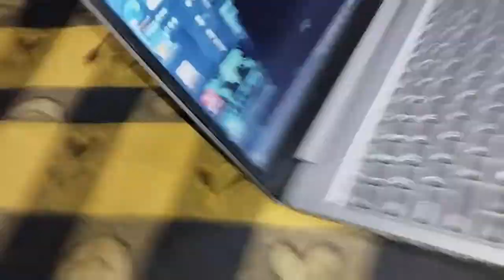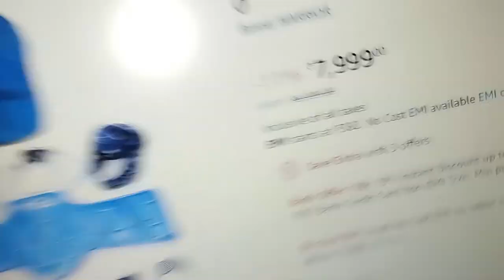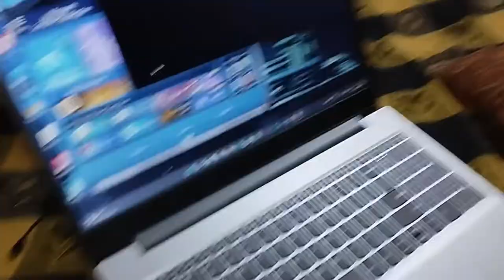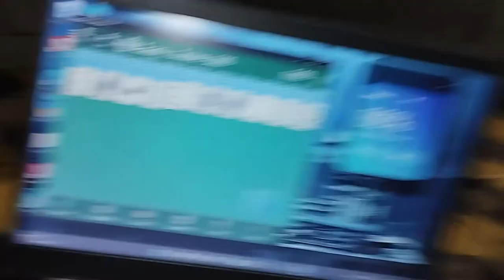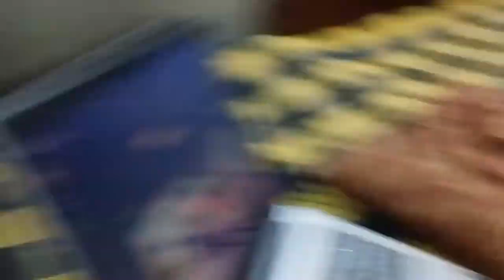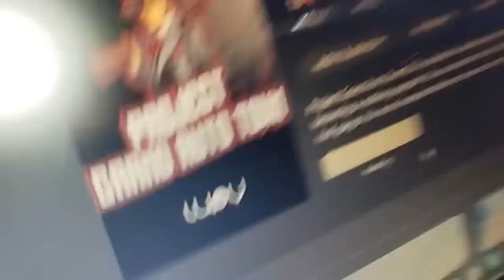ham to barte rahange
hit likes.

lots of

hit likes.

lots of

hit likes.

lots of

hit likes.

lots of